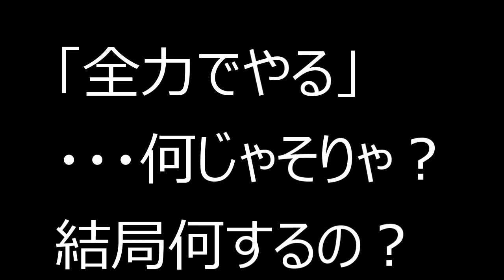【隠居TV】北朝鮮拉致問題には興味なさそうです（河野太郎の記者会見３）